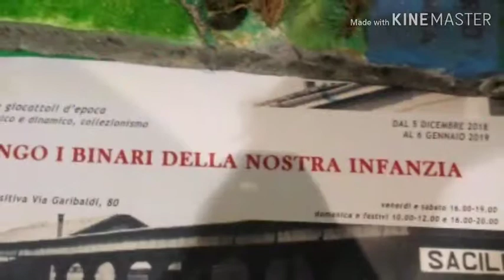Video speciale#2 Mostra"Lungo i binari della nostra infanzia" a Sacile. (Solo foto)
Secondo video della serie "VIDEO SPECIALE", dedicato alle foto scattate alla mostra di modellismo ferroviario "Lungo i binari della nostra infanzia" a Sacile.